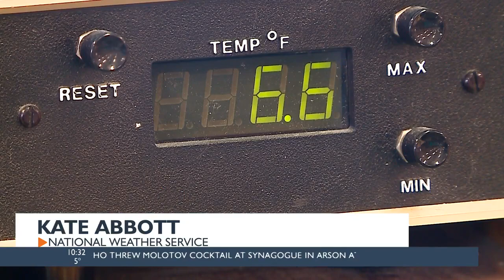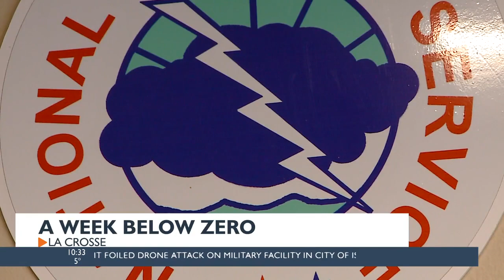National Weather Service advises people to stay home during dangerous temperatures